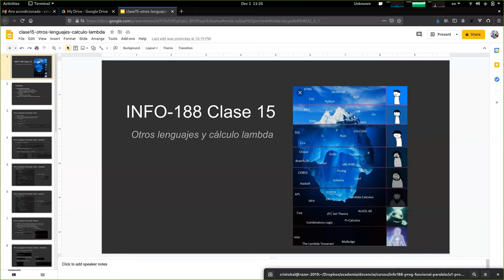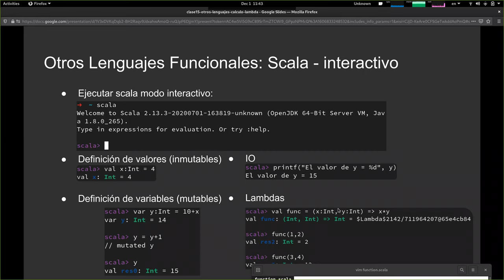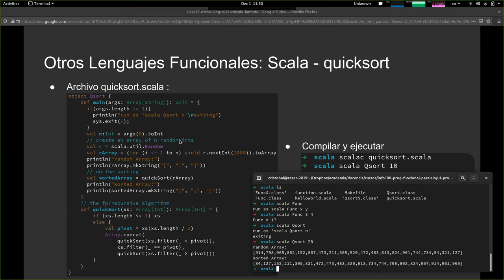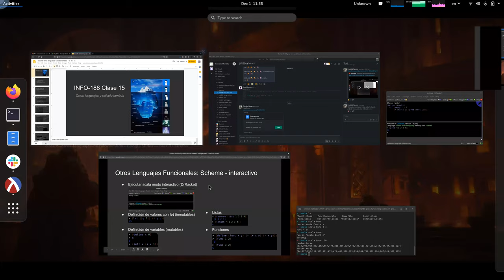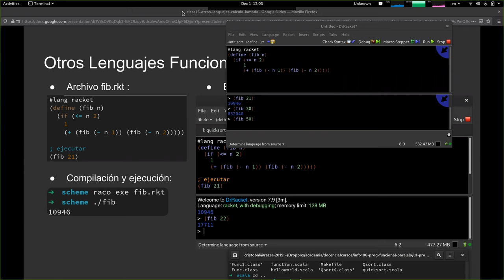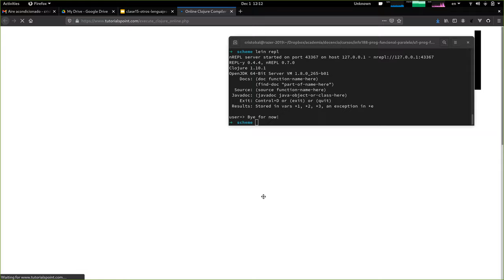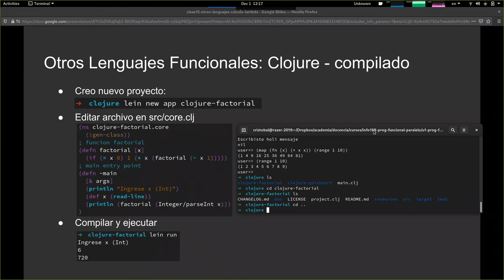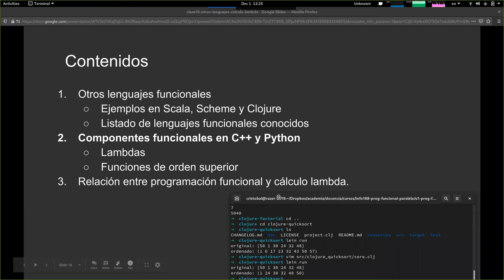[INFO188-2020] Clase 15 - Scala, Scheme y Clojure (parte 1)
Contenidos:
00:00 Motivación
01:37 Scala
11:28 Scala: Quicksort recursivo
15:30 Scheme
28:41 Scheme: Quicksort recursivo
33:00 Clojure
44:22 Clojure: Quicksort recursivo
47:12 Listado de lenguajes funcionales conocidos